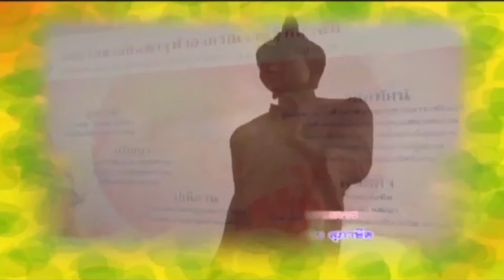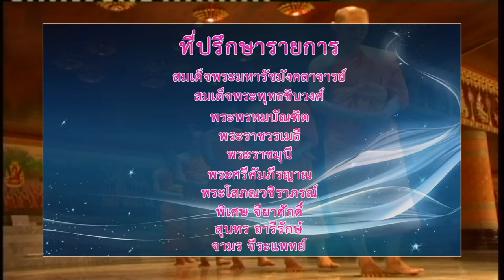MCU_รู้ธรรมนำชีวิต มหาราชาในดวงใจ ออกอากาศ 6 ธ.ค.59